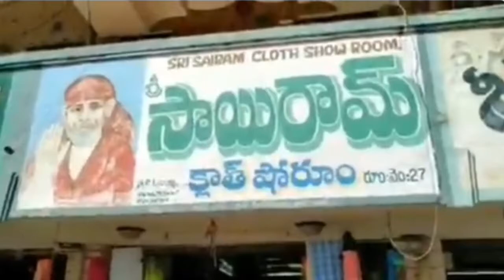Stray Cow Regularly Visits Andhara Pradesh Cloth Shop To Cool Off Her Under The Fan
Just as we feel uncomfortable during the various seasons, the animals also get starved along this time and they always seek for various options to stay cool.

Various stray animals such as dogs really tend to sleep under the cars and we can really think about what happens to the stray buffaloes and cows.

But in a recent video that was shared on the internet, we can see a cow, who has really found out a way to deal the with hot summer conditions. This stray cow in the video was seen visiting a cloth store in Mydukur in Andhra Pradesh every day for some hours for the last six months.

For the last six months, the cow everyday was seen entering a local shop and after that it sits there for several hours without disturbing anyone. As per one report, the cow has been coming to the shop to cool down, especially during the hot summer days.

The cow seems to have randomly picked this place before deciding to sit over there. Initially, the cow entered the shop and the customers were seen creating ruckus and the shop owner also tried to push the cow out of its way.

The cow then overlooked the shop owner and sat there for almost three hours. After sitting for such a long time, the cow decided to get up and leave the place.

As per various reports, the cow comes to this shop every day and sits under the fan.

When the employees of the shop shut down this fan, the cow simply walks away. The cow have never ever troubled any of the customers and also is has not urinated or soiled the white mattress that was used for covering the floor.